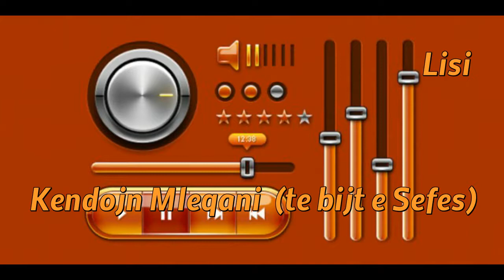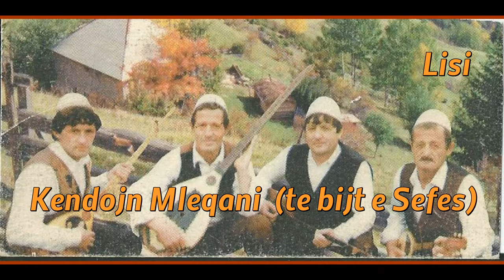Mleqani Smajl Hyseni